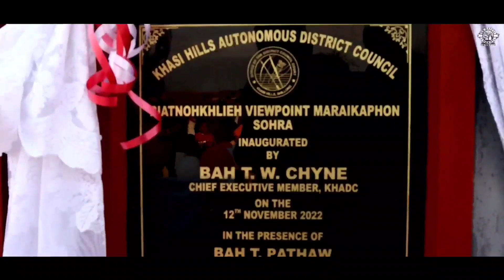𝐊𝐌𝐄𝐍 𝐊𝐈 𝐏𝐀𝐈𝐃𝐁𝐀𝐇 𝐊𝐀 𝐒𝐇𝐍𝐎𝐍𝐆 𝐌𝐀𝐑𝐀𝐈𝐊𝐀𝐏𝐇𝐎𝐍 𝐁𝐀 𝐏𝐋𝐈𝐄 𝐈𝐀𝐊𝐀 𝐑𝐈𝐀𝐓𝐍𝐎𝐇𝐊𝐇𝐋𝐈𝐄𝐇 𝐕𝐈𝐄𝐖 𝐏𝐎𝐈𝐍𝐓 𝐃𝐀 𝐔 𝐂𝐄𝐌 𝐁𝐀𝐇 𝐓.𝐖 𝐂𝐇𝐘𝐍𝐄.